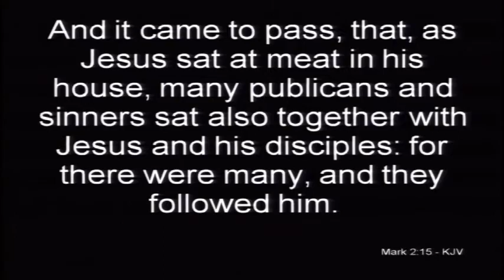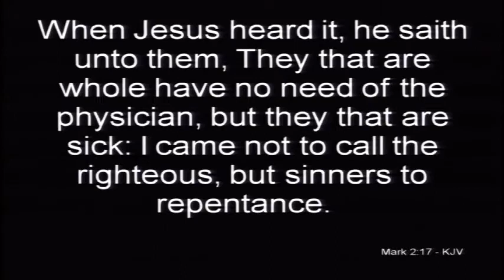CBM Worship | Sunday July 5, 2020